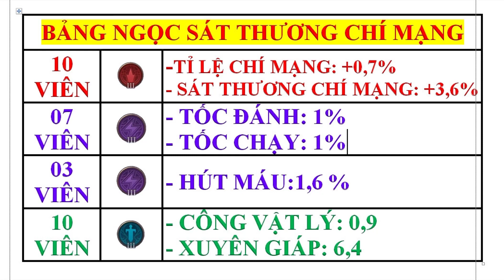Liên Quân Violet | Cách Chơi, Lên Đồ, Bảng Ngọc Violet Mùa Mới Mạnh Nhất Là Gì ? | HD GAME 76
Hướng Dẫn Cách chơi Violet, Lên đồ Violet, Bảng Ngọc Violet mùa mới mạnh nhất trong game Liên Quân Mobile cho anh em leo rank cao thủ, chiến tướng cực kỳ dễ nhé! Hãy xem hết Cách Chơi + Lên Đồ + Bảng Ngọc Violet Mùa Mới Mạnh Nhất để trở thành tóp 1 violet nha anh em!
👉 Bảng Ngọc Violet:
Ngọc Đỏ: Lắp 10 Viên: Tỉ lệ chí mạng +0,7% và Sát thương chí mạng 3,6%.
Ngọc Tím: Lắp 7 Viên: Tốc đánh +1% và Tốc Chạy +1% Và 03 Viên Hút máu 1,6%.
Ngọc Lục: Lắp 10 Viên: Công Vật lý +0,9 và Xuyên Giáp +6,4.
Tên Clips: Liên Quân Violet | Cách Chơi, Lên Đồ, Bảng Ngọc Violet Mùa Mới Mạnh Nhất Là Gì ? | HD GAME 76
Giờ đăng video: 10h00' hằng ngày.
Kênh làm về GAME LIÊN QUÂN MOBILE. Là kênh hướng dẫn cách lên đồ, bảng ngọc chuẩn, cách farm rừng và cách đánh của tất cả các vị tướng Liên Quân Mobile.
Bản Quyền thuộc về HD GAME 76. Nghiêm cấm các tổ chức cá nhân Reup dưới mọi hình thức!